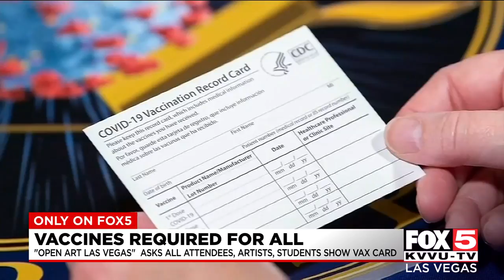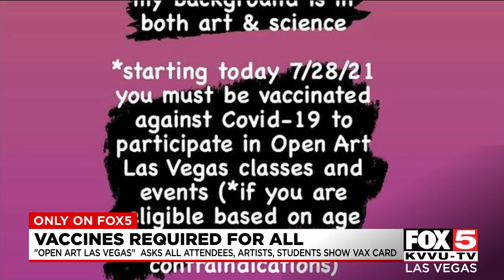Las Vegas art studio requiring vaccines for all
A Las Vegas art studio has implemented a vaccine requirement for everyone who visits.